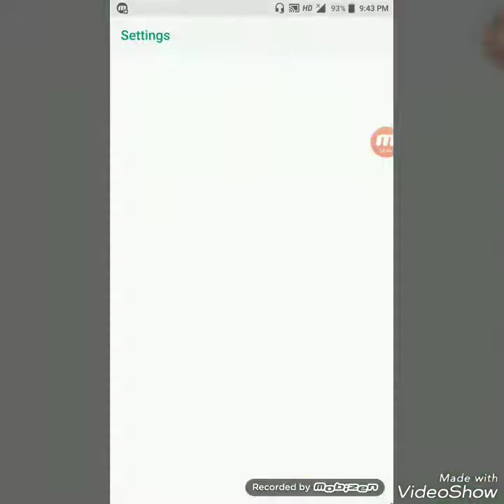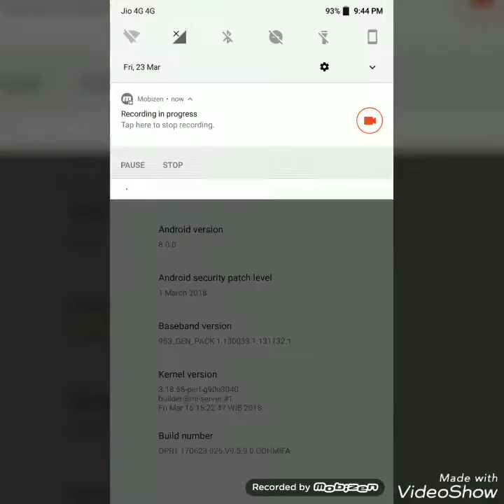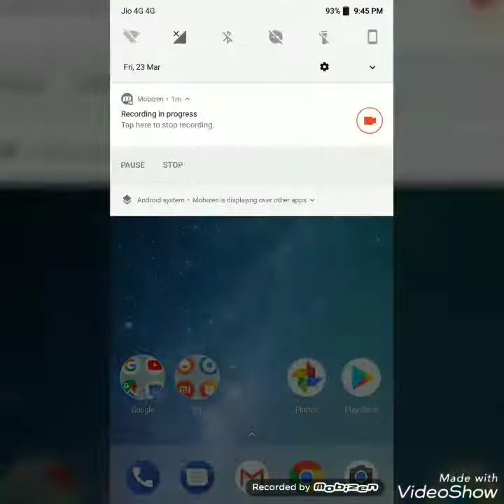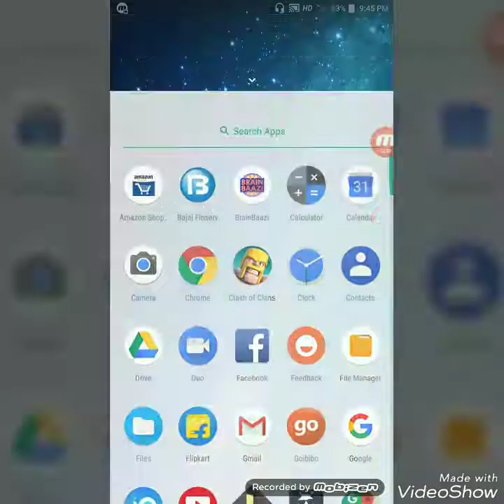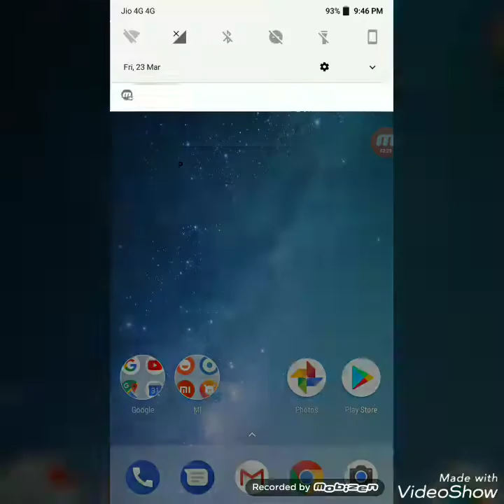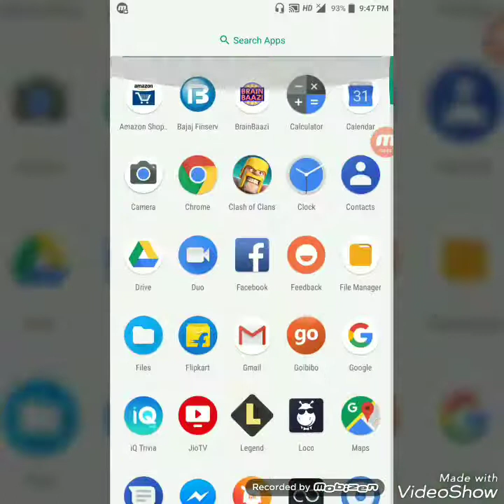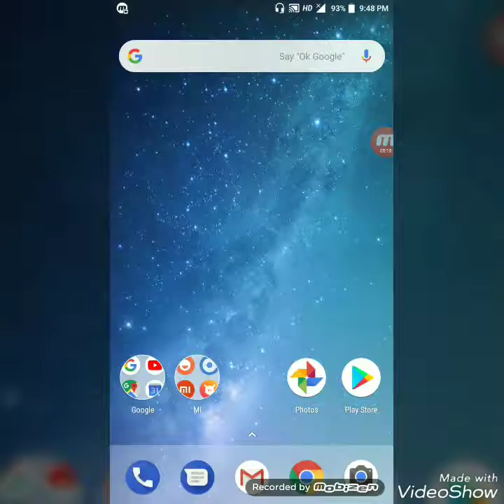MI A1 March security patch update Review 🤔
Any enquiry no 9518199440